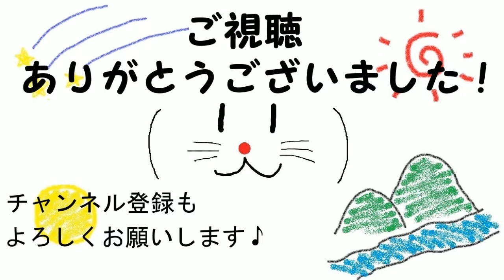ホラーがあってもいいじゃない ドラゴンクエスト11 #58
PS4版ドラゴンクエスト11の実況プレイになります。